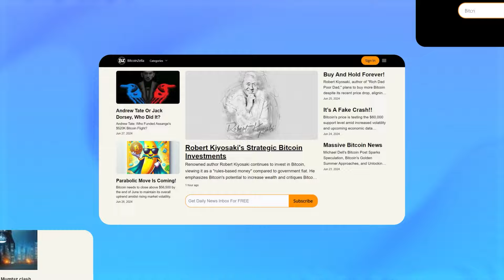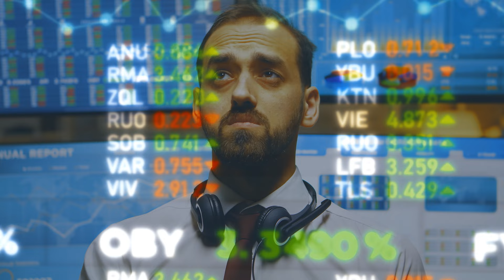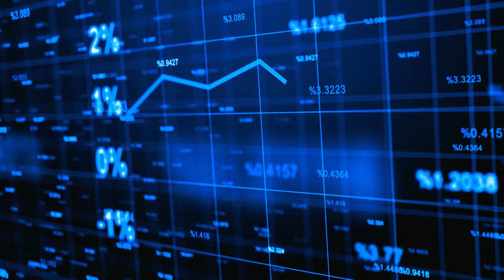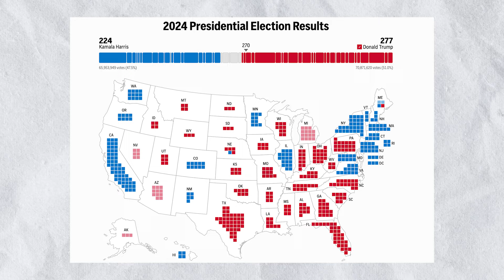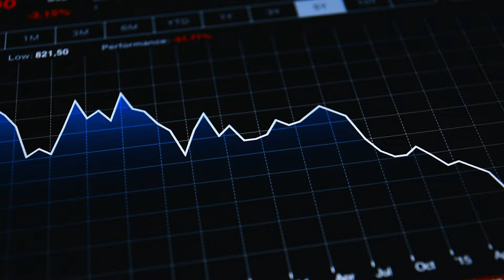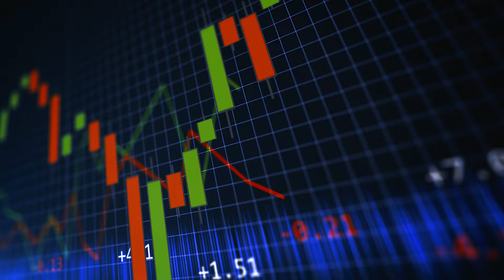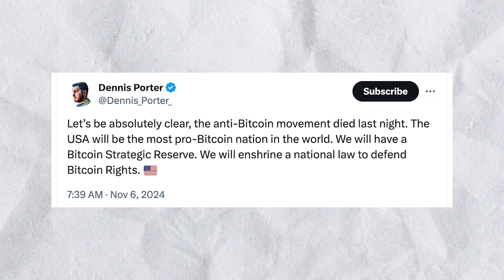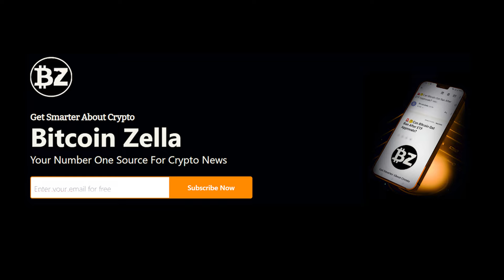"People Deserve To Know What's Happening" | Eric Balchunas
🔥My FREE Daily Analysis & Crypto News In 5-Mins:
Eric Balchunas is a Senior ETF Analyst at Bloomberg Intelligence focused on exchange-traded funds, writes research for Bloomberg Terminal he discusses Bitcoin ETFs Surpassing Expectations with $24 Billion in Net Flows and Unprecedented Growth of Bitcoin ETFs vs. Traditional Assets